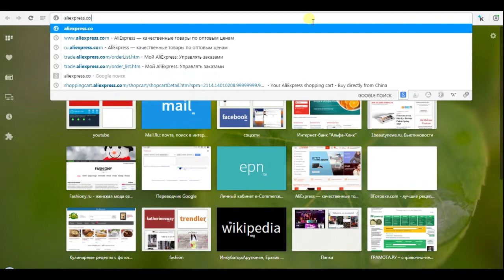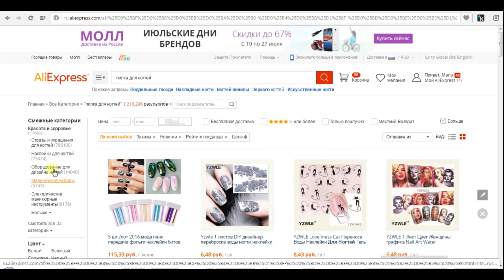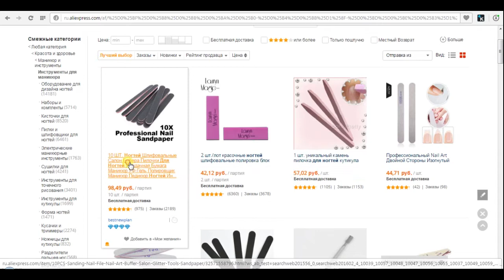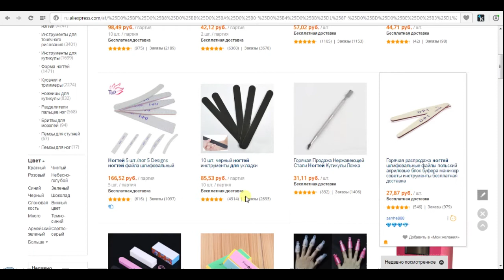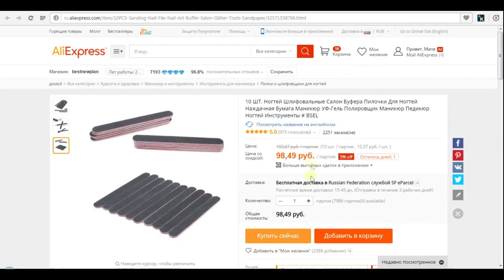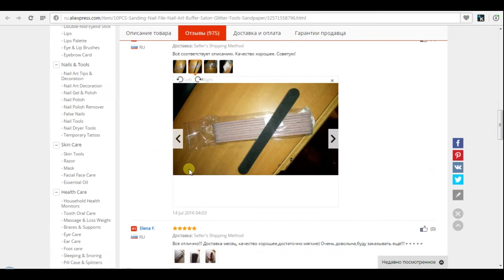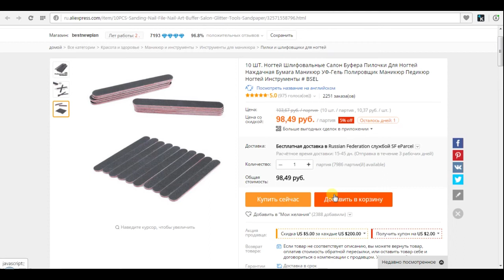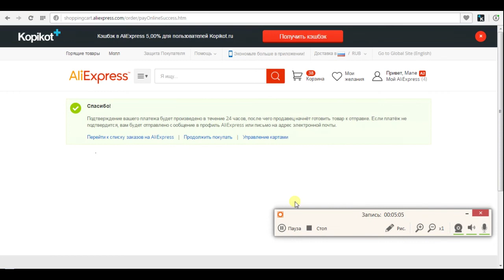Как заказывать на Aliexpress.com | На что обращать внимание при заказе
Всем привет! В этом видео я подробно расскажу, как заказывать  на сайте aliexpress.com, на что стоит обращать внимание при выборе товара .

Покупки на Aliexpress.com #4 | Аксессуары, полезные мелочи

Покупки на Aliexpress.com #3 | Аксессуары, полезные мелочи

Покупки на Aliexpress.com #2 | Аксессуары, детская одежда

Покупки на Aliexpress.com #1 | Аксессуары, продукты и всякие мелочи

Periscope: mane_ter